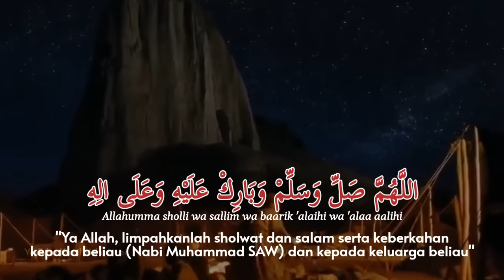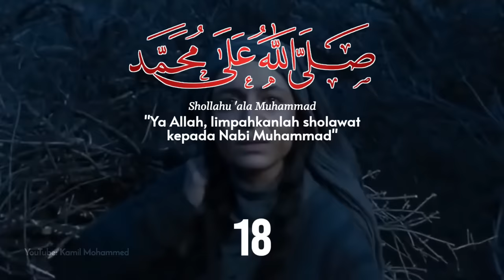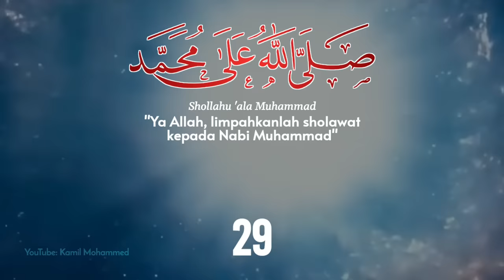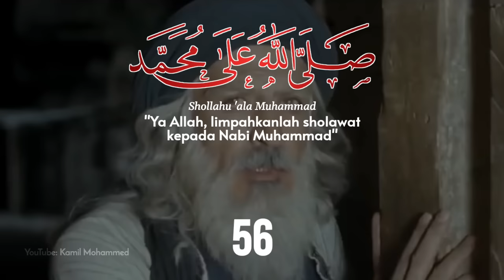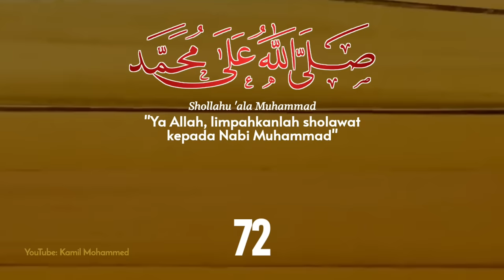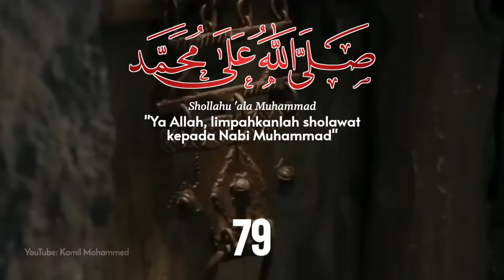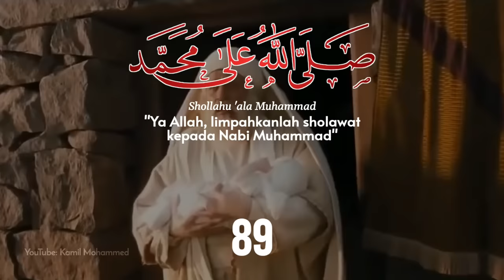SHOLAWAT JIBRIL 100x - Dzikir Pembuka Rezeki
SHOLAWAT JIBRIL 100x
Sholawat Jibril adalah bacaan sholawat yang terpendek untuk Nabi Muhammad.

Membaca Sholawat untuk nabi, memiliki maksud mendoakan atau memohonkan berkah kepada Allah Swt, untuk nabi dengan ucapan, pernyataan serta pengharapan, semoga Nabi selalu sejahtera (beruntung, tak kurang suatu apapun, keadaannya tetap baik dan sehat).

Minimal kita membaca sholawat ini 3 kali setiap selesai sholat. lebih bagus 10x, atau 100x, atau 1000x kali kalau bisa.

Sholawat ini salah satu amalan penarik rezeki paling kuat.

Pengamalannya akan mendapatkan rezeki tak terduga dari segala arah.

Beberapa sumber menuliskan Sholawat ini sering diijazahkan para sesepuh dan kiai.